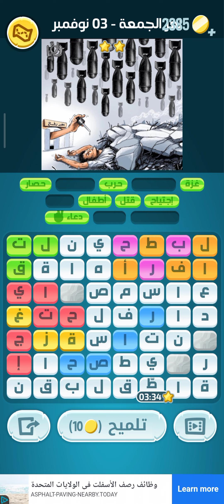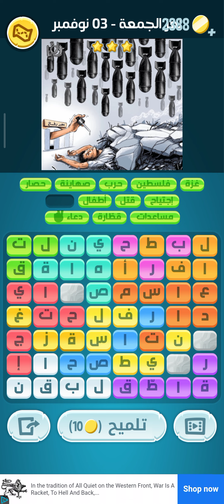كلمات كراش حل لغز الجمعه 3 نوفمبر 2023